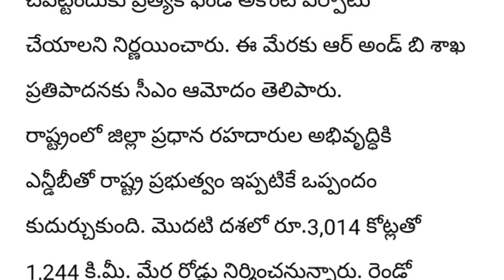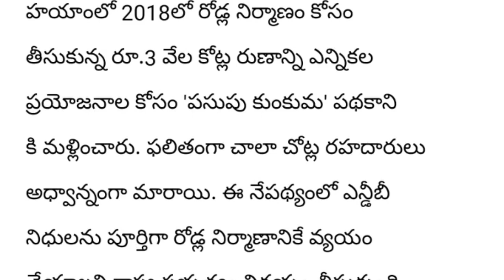YS Jaganmohan Reddy 6400 crore for TDP